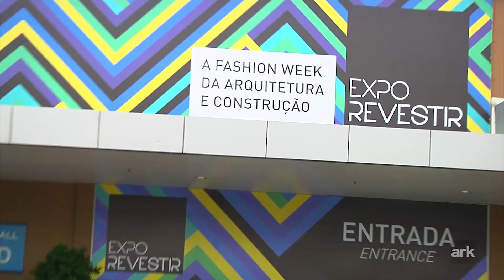Dicas de decoração direto da EXPO REVESTIR com Sueli Adorni.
A arquiteta Sueli Adorni destaca lançamento de produtos direto da EXPO REVESTIR 2014.